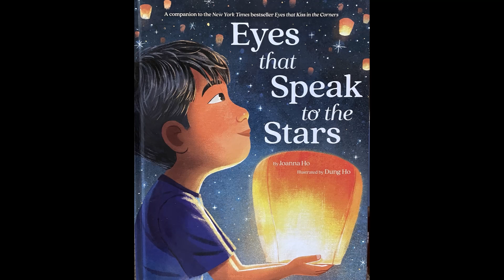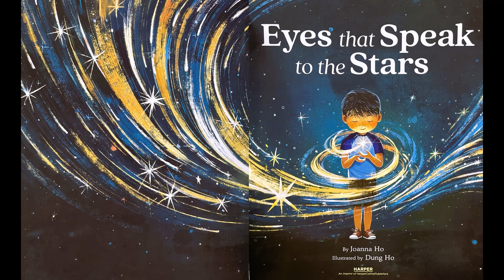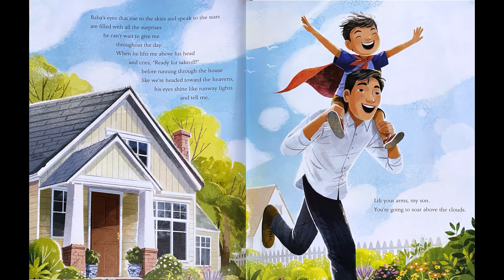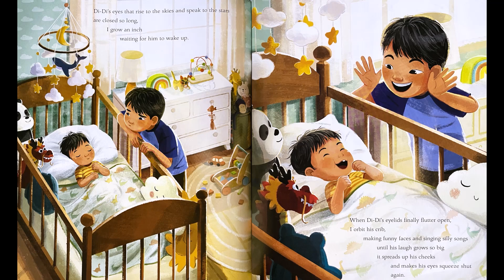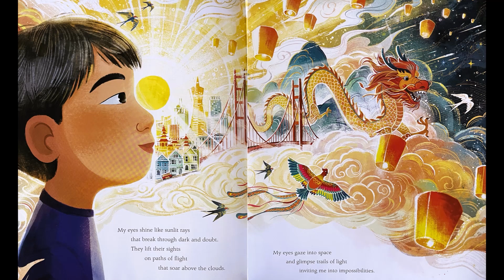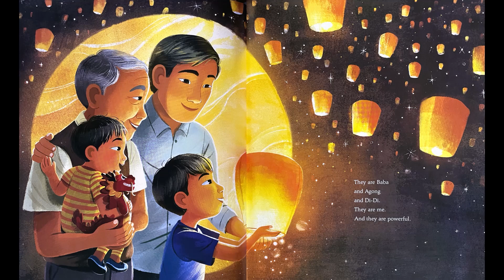20241013 YOUTUBE Children's Sermon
20241013 YOUTUBE Children's Sermon